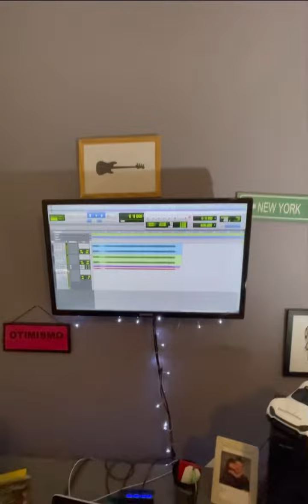TRX BEETHOVINHO APRESENTAÇÃO AO VIVO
Beethovinho gravando no estúdio com seu novo baixo TRX BEETHOVINHO GARCIA
Assistam ✅
Curtem ✅
Compartilhem ✅